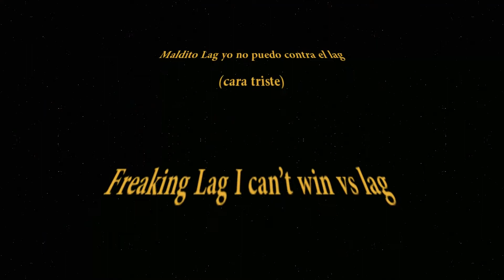Top Lag Deaths GTA Online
These lag deaths are just a few from the many I've been through.
Stop using Xlag you cheaters.

Un video corto de las muertes causadas por el maldito lag. Me pasa mucho cuando juego con la gente de centro y sudamerica. Ya no usen Xlag tramposos.